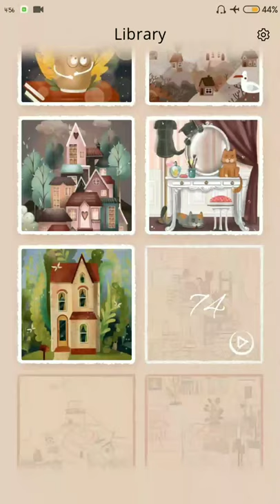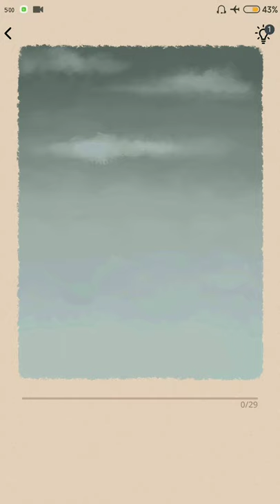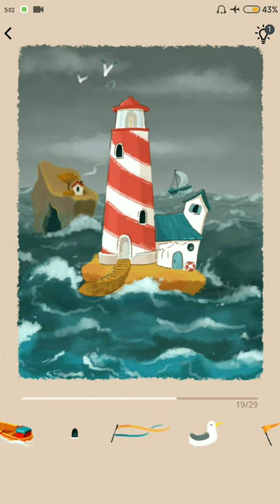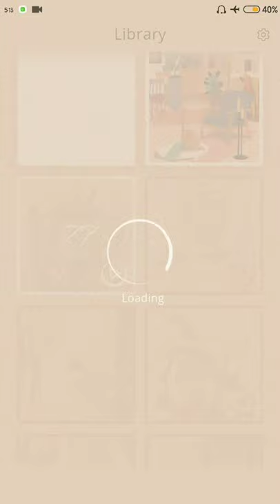Level 75 is the logo of the art puzzle game - Art Puzzle - Live Jigsaw Coloring Part 18